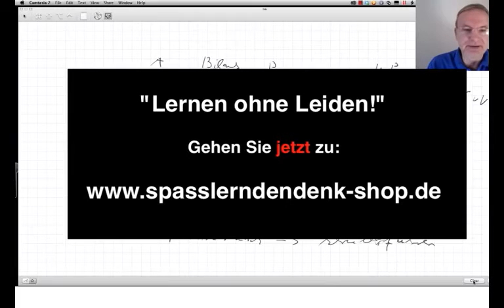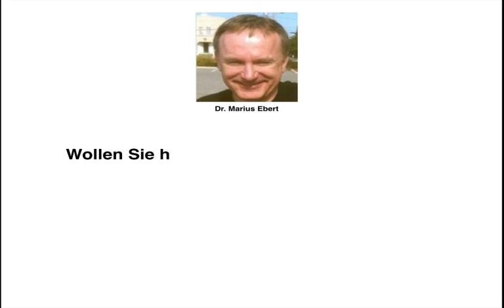Aktive Rechnungsabgrenzung / Beispiel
Geben Sie ein Beispiel für eine aktive Rechnungsabgrenzung! -  Betriebswirt IHK